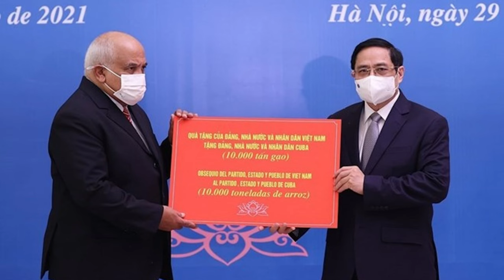Cuba cắt giảm khẩu phần bánh mì hàng ngày vì khan hiếm nguyên liệu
Hôm thứ Hai (16/9), chính quyền Cộng sản Cuba đã cắt giảm 25% trọng lượng khẩu phần bánh mì hàng ngày, được nhà nước bao cấp. Đây là sự thiếu hụt mới nhất, gây khó khăn thêm cho chương trình bao cấp kéo dài hàng thập kỷ, do ông Fidel Castro quá cố lập ra.
Xem bài chi tiết tại:
Hoặc: